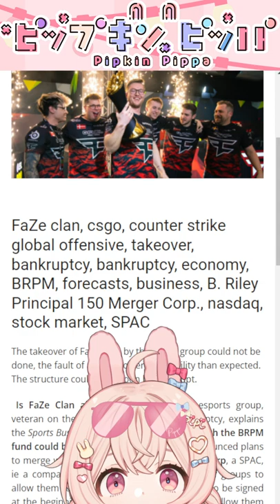PHASE CONNECT Going Bankrupt?